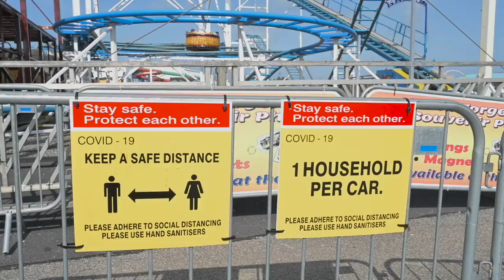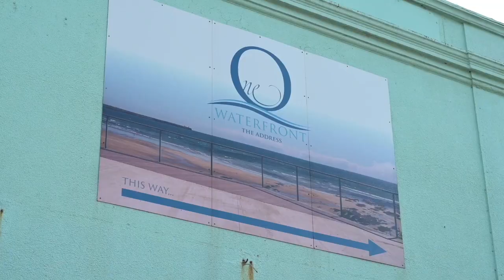Begin Together Awards 2020 - Tramore Presentation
Tramore has been shortlisted for "Local Business & Community Response Initiative" in Bank of Ireland's Begin Together Awards. This presentation was produced for the final judging panel and was live-streamed on Waterford Chamber's Facebook page on 18th September 2020.

Presenter: Teresanne O'Reilly
Video produced by Colin Shanahan, Digicol
Streamed live by Frontline Audio Visual
Thanks to everyone who took part.